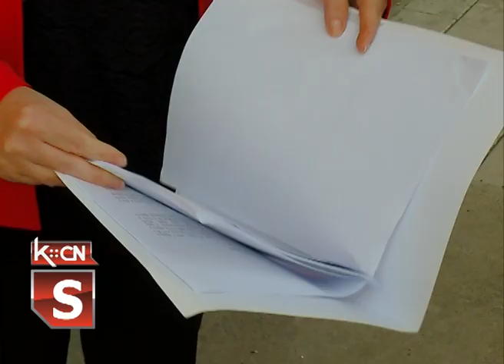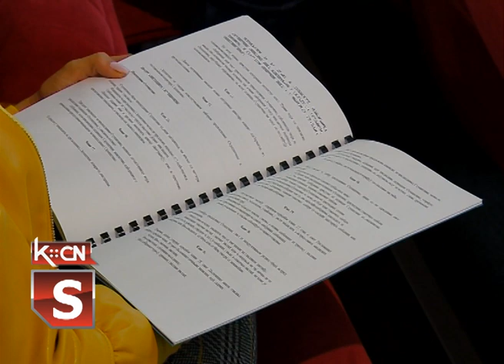Sednica Skupštine opštine Šid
Danas su odbornici Skupštine opštine Šid održali svoju treću sednicu, u novom sazivu. Zbog epidemiološke situacije, kao i prethodne dve, i ova sednica je održana u sali Kulturno obrazovnog centra. Među najvažnijim tačkama obimnog dnevnog reda o kojima su danas odbornici odlučivali svakako je završni račun budžeta, izveštaji o poslovanju za pojedina javna preduzeća i ustanove, Plan generalne regulacije Šida i druge.